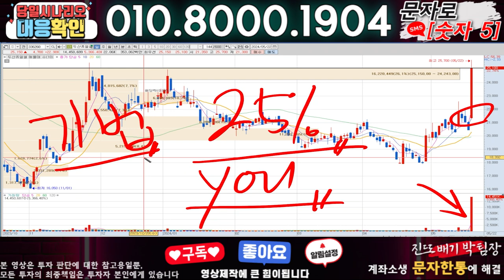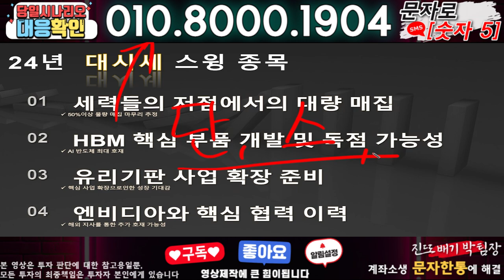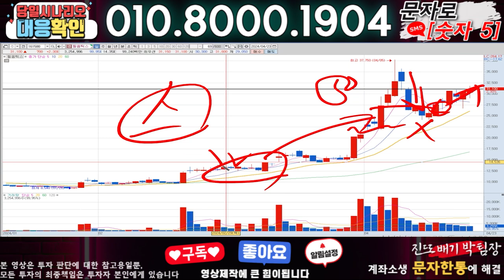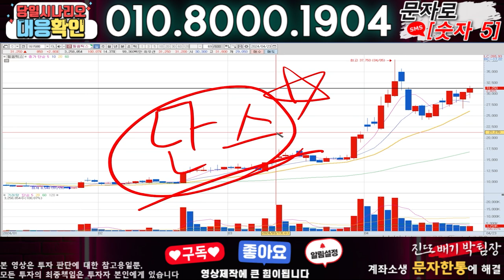네이처셀 ) 3분전 기습속보-공식입장발표!! 무슨일인가?